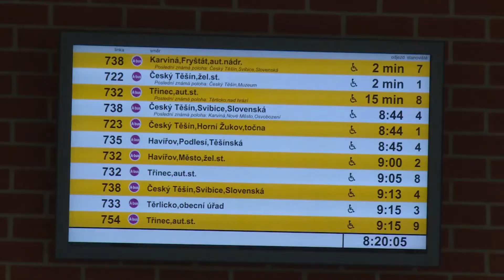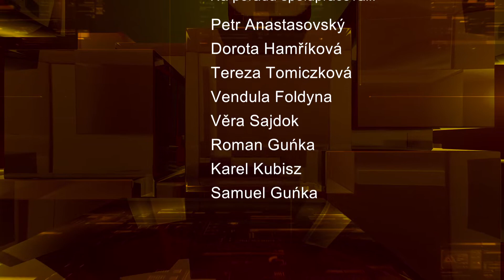Těšínské minuty č. 20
Rekonstrukce škol v tomto roce / Stavba přepravního terminálu se blíží ke konci / Den otevřených dveří hasičské stanice v IVC / Čokoládová tretra 2022